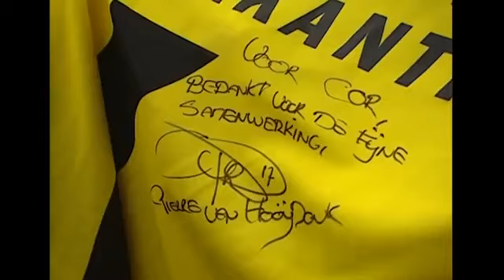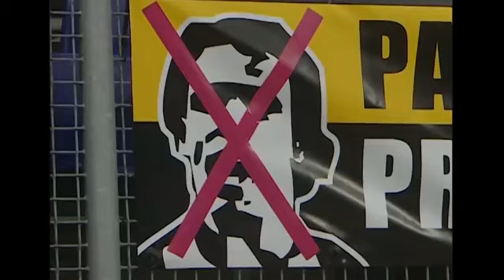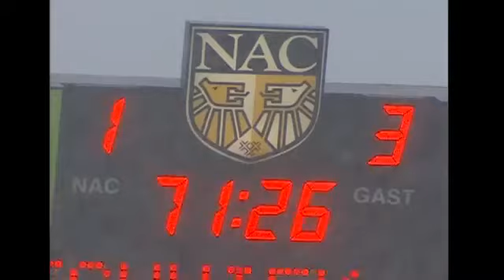De terugkeer van Pierre van Hooijdonk - als Feyenoorder - bij NAC. NAC-Feyenoord op 12-02-2006, 3-3,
Met een geweldige bijrol voor Ben van Bilzen, materiaalman.